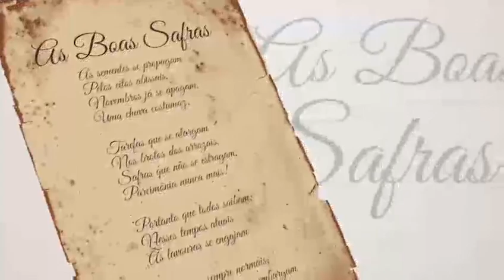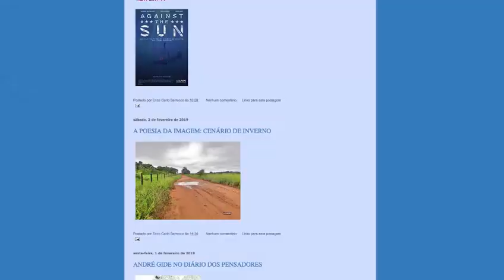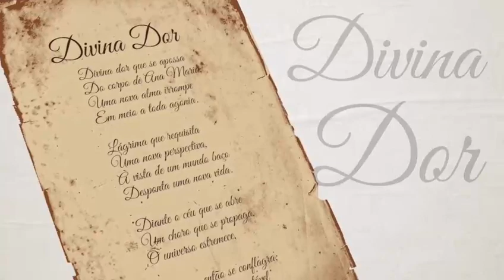PROGRAMA CIRCUITO - TV CULTURA DO PARÁ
Vídeo de Efraim Pinheiro